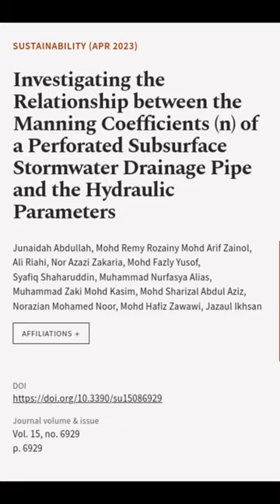Investigating the Relationship between the Manning Coefficients (n) of a Perforated S... | RTCL.TV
### Keywords ###

### Article Attribution ###
Title: Investigating the Relationship between the Manning Coefficients (n) of a Perforated Subsurface Stormwater Drainage Pipe and the Hydraulic Parameters
Authors: Junaidah Abdullah, Mohd Remy Rozainy Mohd Arif Zainol, Ali Riahi, Nor Azazi Zakaria, Mohd Fazly Yusof, Syafiq Shaharuddin, Muhammad Nurfasya Alias, Muhammad Zaki Mohd Kasim, Mohd Sharizal Abdul Aziz, Norazian Mohamed Noor, Mohd Hafiz Zawawi ,and Jazaul Ikhsan

### Video Timestamps ###
0:00:00 - Summary
0:00:15 - Title
0:00:22 - End